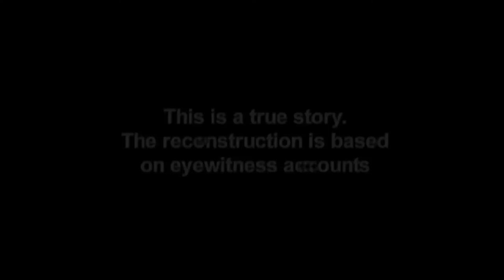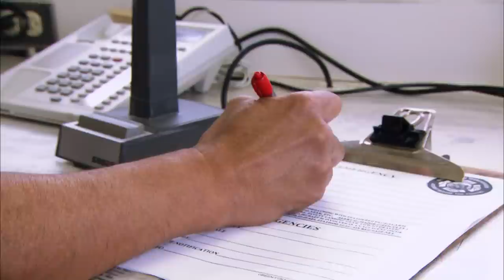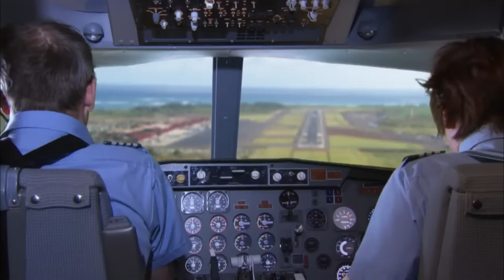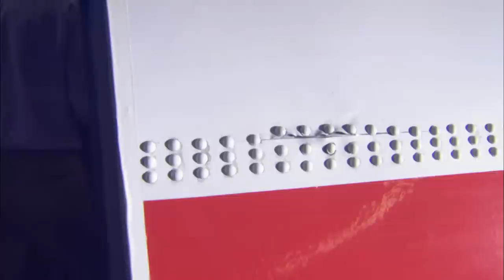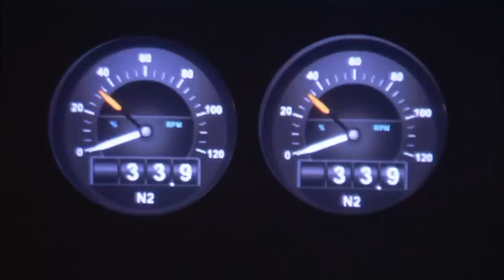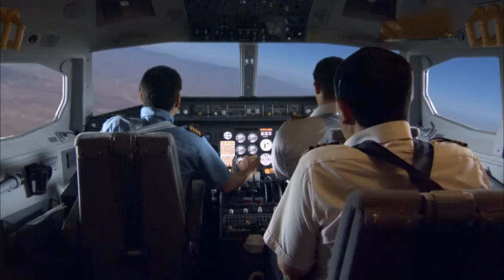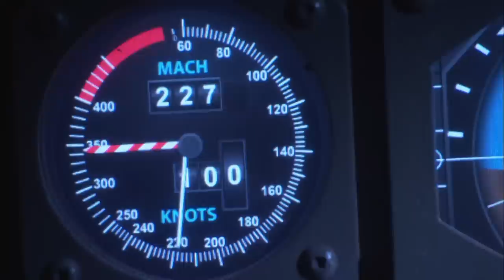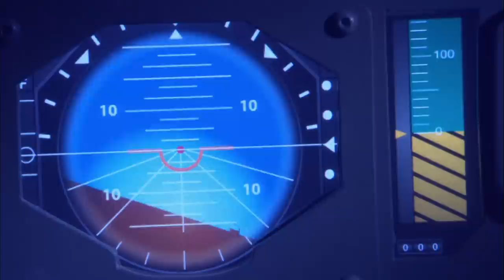Flight Attendant Flung From Plane After Cabin Explosion | Mayday Compilation | Wonder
This compilation of MayDay Air Disaster tells the true stories of aloha airlines flight 243 and a European Airbus a300 operating on behalf of DHL.

MayDay Air Disaster S3 E1+2